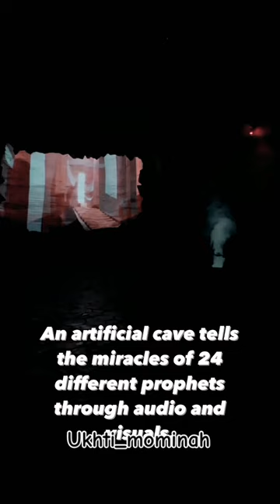Quranic Park•| A Park Promoting The Miracles Of The Holy Quran•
Quranic Park
A park promoting the miracles of the Holy Quran

tenure of the scheme for promotion of medical parks
scheme for promotion of medical parks notified
objective of scheme for promotion of medical parks
parameters for scheme for promotion of medical parks
total outlay of scheme for promotion of medical parks
why is scheme for promotion of medical parks notified a park promoting the miracle of holy quran
quran holy quran the holy quran
quran recitation koran al quran
the complete holy quran
sleep quran quran kareem
quran burning in sweden desecration of the holy quran
kuranqirat quran
quran tilawatquran storie
quran lecturemuslims quran
quran surah raheem ul quran coran